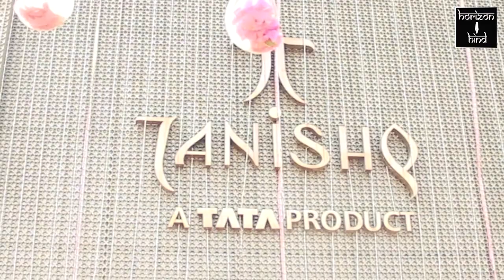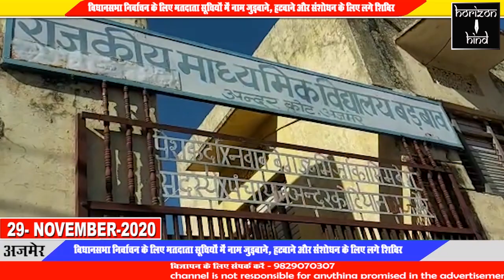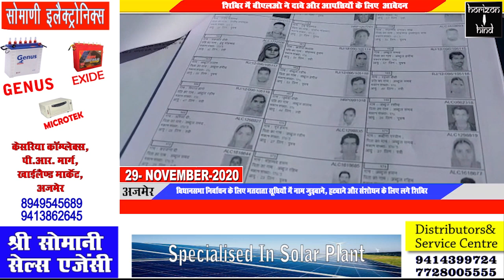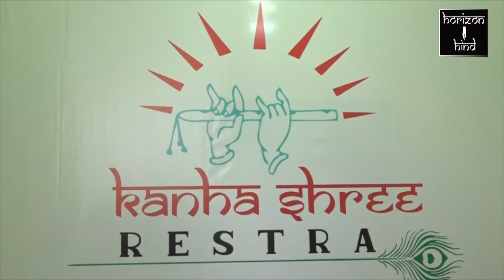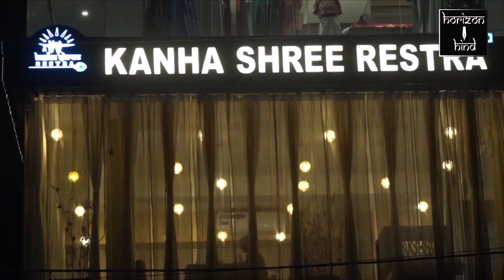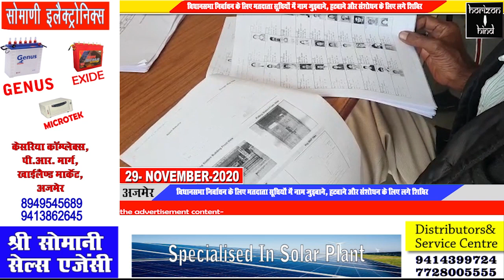Hindi News Bulletin | हिंदी समाचार बुलेटिन 29-11-2020